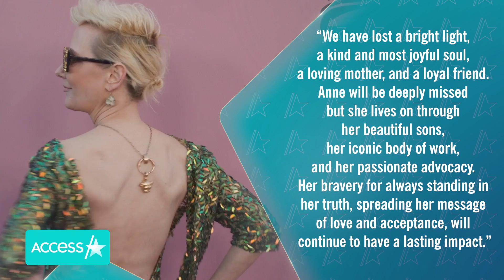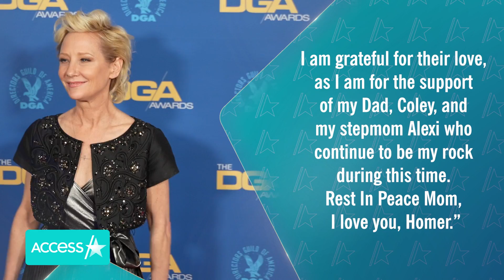Anne Heche Died Without Will, Son Homer Laffoon Files For Control Of Her Estate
Anne Heche's oldest son has filed for control of her estate. 20-year-old Homer Laffoon filed papers asking that he be awarded control of his late mother's assets since she had not written a will before her sudden death at 53 years old in August. People obtained the paperwork, which mentions both Homer as well Heche's second son, Atlas Tupper, 15, as rightful heirs to her estate. Heche was involved in a fiery car crash on Aug. 5 that left her in a coma. She was taken off life support on Aug. 14.